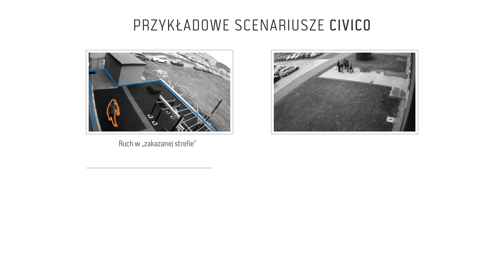Better Future | Future City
Smart City is the future we will all experience soon. Discover what advancements are happening right this moment.
1. Jarosław Czaja – CEO, Future Processing 00:14
2. Ronald Binkofsky – General Manager, Microsoft Poland 00:06
3. Civico 00:28
4. Marek Pitura – Project Manager, Future Processing 00:30
5. Tomasz Gandor – Algorithms Expert, Future Processing 01:00
6. Our cooperation with Parkeon 01:36
7. Paweł Pukocz – Delivery Manager, Future Processing 01:40
8. Losses Monitor 02:50
9. Ewa Kieczka – Brand Manager, Future Processing 02:55
10. Beata Sumera – Team Leader, Future Processing 03:17
11. Ronald Binkofsky - General Manager, Microsoft Poland 04:10
12. Jarosław Czaja – CEO, Future Processing 04:17